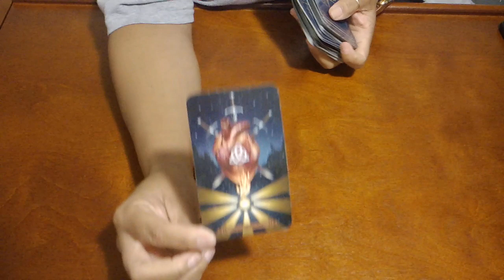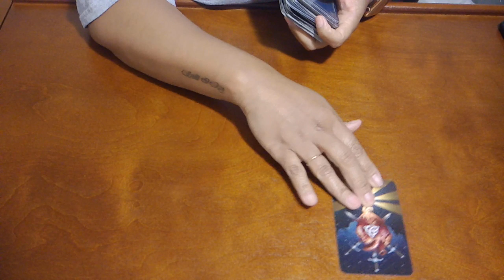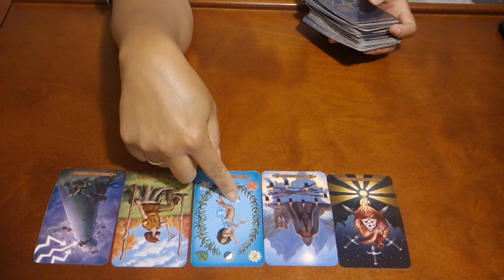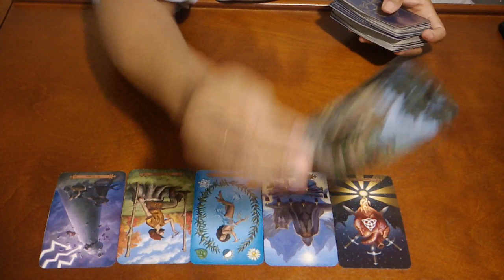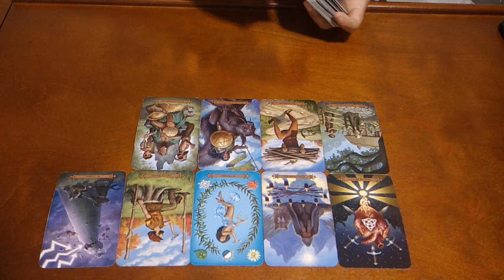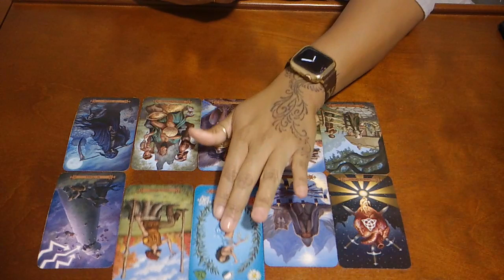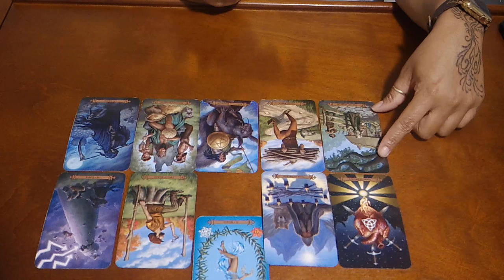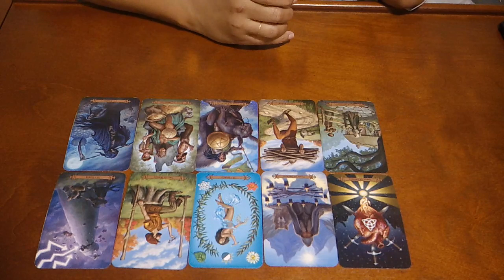ARIES~CROSSWATCHER TOOK OVER YOUR READING!!~SEPT 7-14